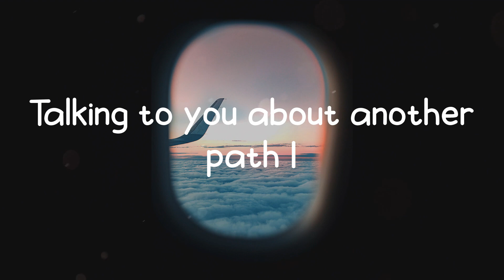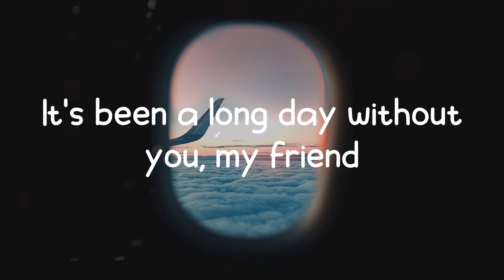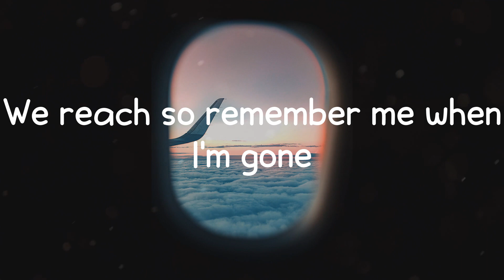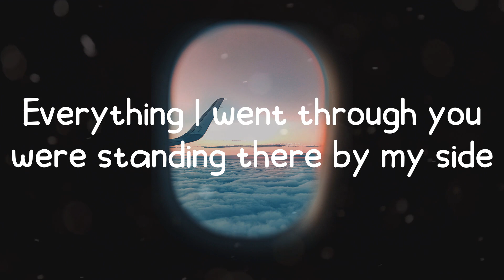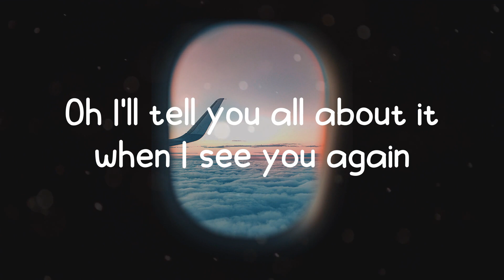Wiz Khalifa - See You Again (Lyric Video)